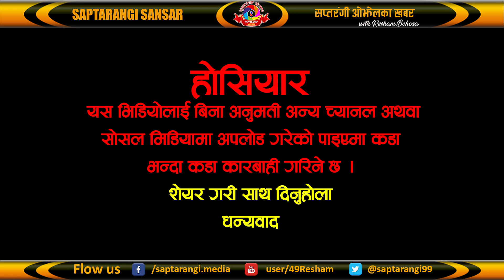फरक–फरक जन्मघर, ११ बालबच्चाका एउटै बाबा | Saptarangi Ojhelka Khabar Resham Bohora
फरक–फरक जन्मघर, ११ बालबच्चाका एउटै बाबा | Saptarango Ojhelka Khabar Resham Bohora
Program : Saptarangi Ojhelka Khabar
Guest : Bishnu Devkota
Host : Resham Bohora
Camera : Bisan Bohora
Editing : Resham Bohora
❀❀❀ हामीलाई सम्झनुहोस् ❀❀❀